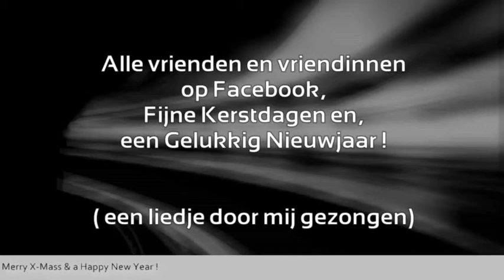kerstgroet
digitaal kerstkaartje,met een liedje door mij gezongen